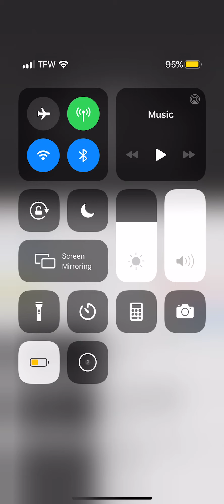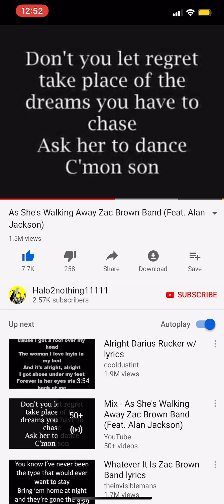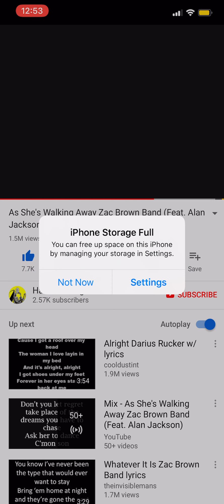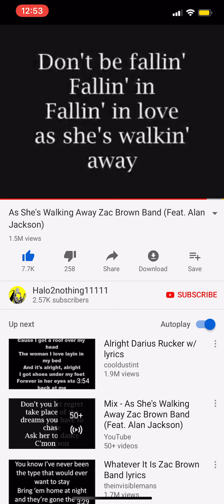Aust Sings Walking Away